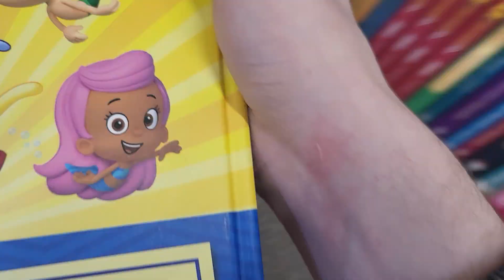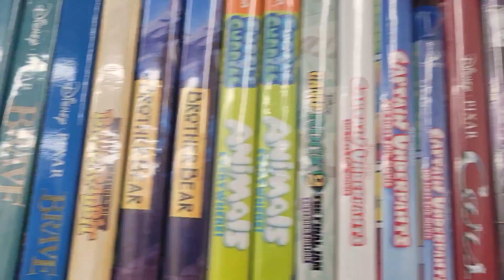gamergreen show Leonard and Scooby-Doo pink escape DVD